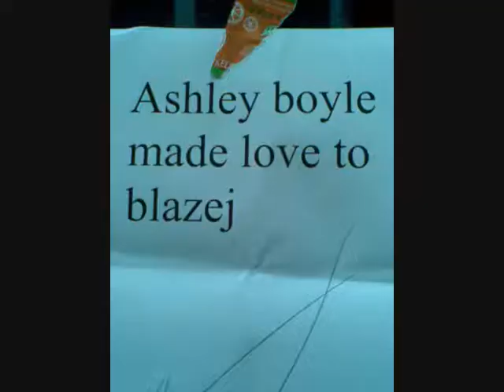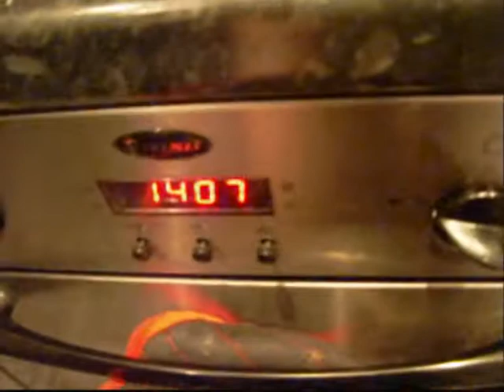This is mostly Sarah,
Sarah and soundcheck, mostly. And some general pictures off my phone and camera ;)